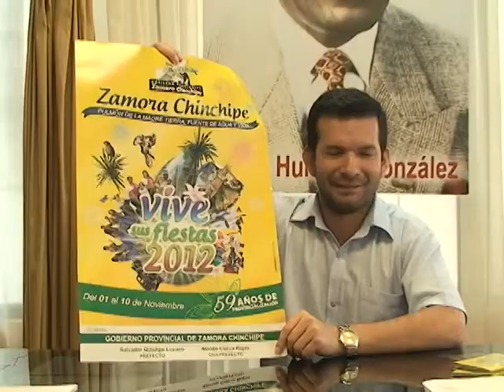ZAMORA CHINCHIPE- FESTIVIDADES DE PROVINCIALIZACIÓN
La provincia de Zamora Chinchipe  disfrutara de este feriado con las festividades por los 59 años de provincialización en las cuales  se desarrollará actividades agropecuarias, culturales turísticas y deportivas.